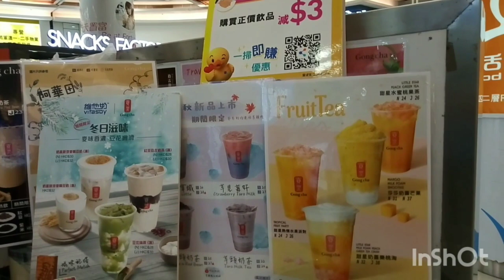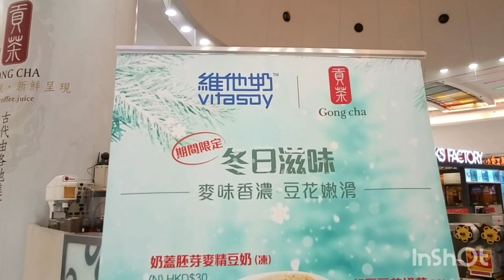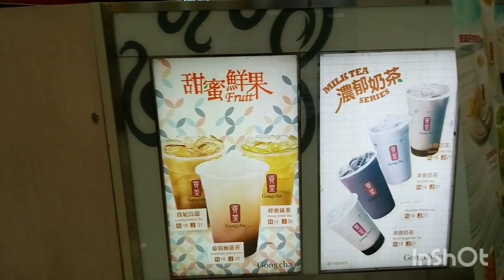Milk Tea|Gong Cha In Town People Love To Drink Nowadays Summer Or Winter Time. Love It!